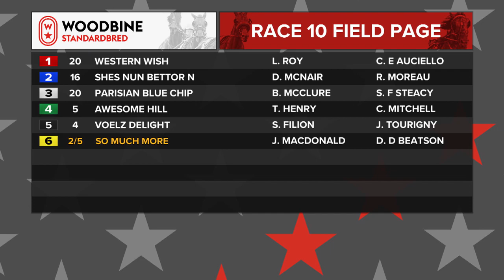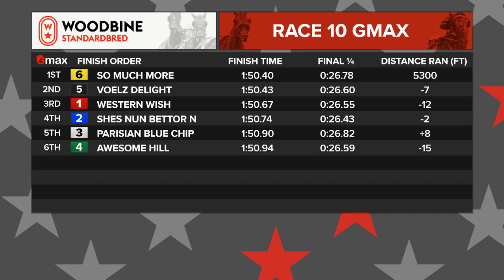Mohawk, Sbred, September 3, 2022 Race 10